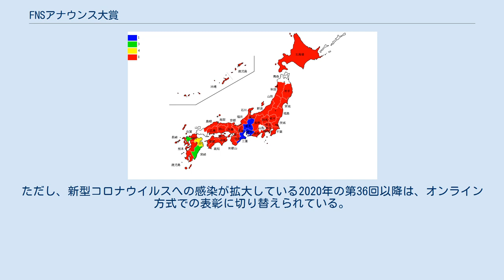FNSアナウンス大賞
FNSアナウンス大賞（エフエヌエスアナウンスたいしょう）とは、フジテレビを初めとするFNS加盟各局のアナウンサーから、優秀なアナウンサーを表彰する制度である。
FNS加盟各局のアナウンサーの資質を向上させる目的で、1985年から毎年審査と表彰式を実施している。
 審査部門は「新人」「番組」「スポーツ」「ナレーション」で、加盟各局のアナウンサーが、前年度の担当番組から1つをノミネート。
局内選考・ブロック審査を経て、全国規模の最終審査会によって部門別に「アナウンス賞」（1位）「敢闘賞」（2位）「奨励賞」（3位）「ブロック賞」などを選んだ後に、全ての部門から「アナウンス大賞」を1名選出する。
「新人部門」は前年度の時点で加盟各局への入社3年目までのアナウンサーが対象で、かつては「CM部門」も設けられていた。
 例年は、2月に最終審査会、3～4月頃に東京で表彰式を実施。
ただし、新型コロナウイルスへの感染が拡大している2020年の第36回以降は、オンライン方式での表彰に切り替えられている。
 ※所属は全て当時のもの。